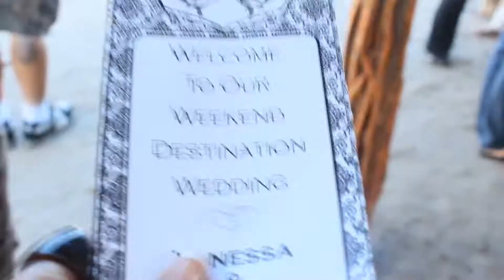The Foreign Exchange - End Theme (Aaron & Vanessa's wedding)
All copy rights to The Foreign Exchange. I made a video of mainly the wedding party for my best friend's wedding :)